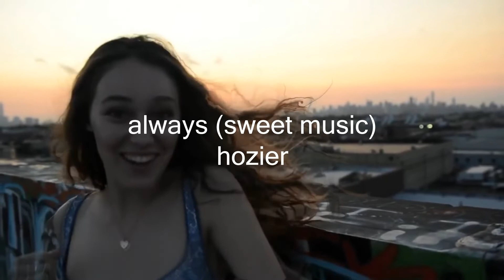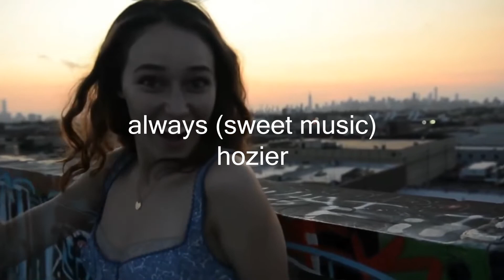editing audios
instagrams:
editing; reyesradio
audios; aeryaudios
scene packs; merakiscenes